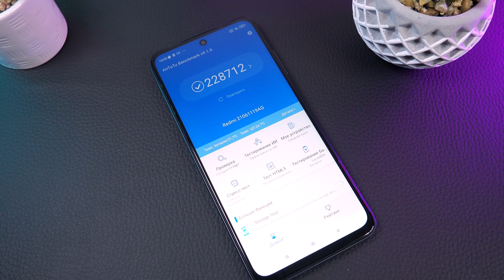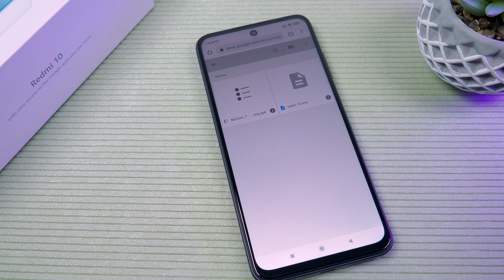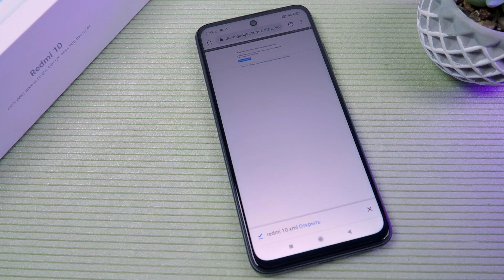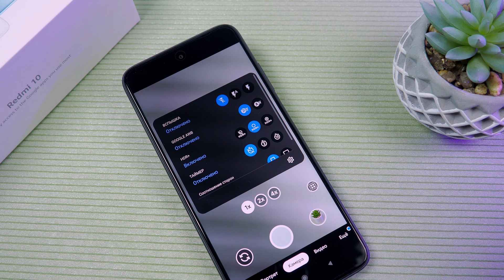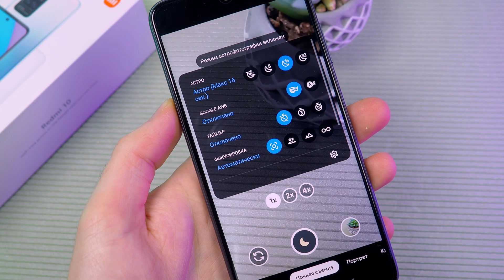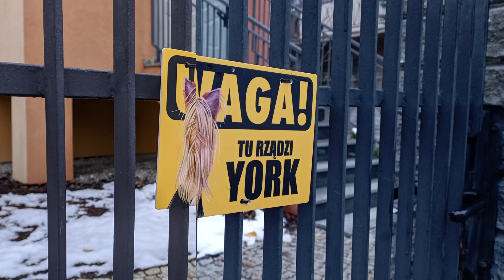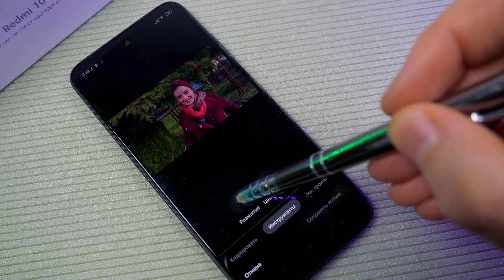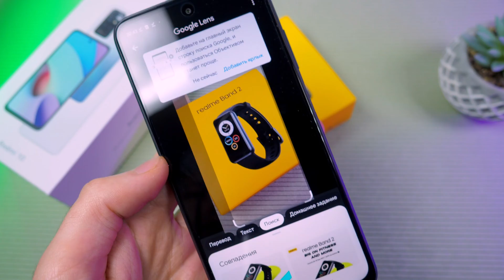GCam для REDMI 10 и не только, УСТАНОВКА, НАСТРОЙКА и ПРИМЕРЫ ФОТО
В этом видео мы установим на смартфон REDMI 10 гугл камеру. Настроем её и проведем всевозможные тесты на фото, видео и дополнительные режимы. Данное приложение Gcam почти идеально подошло к телефону REDMI 10 и POCO X3 GT.

Экономь на покупках на Aliexpress с Кешбеком!

0:00 - Вступление
1:44 - Установка и настройка GCam
4:11 - Функции камеры и тесты фото
12:42 - Выводы о Гугл камере